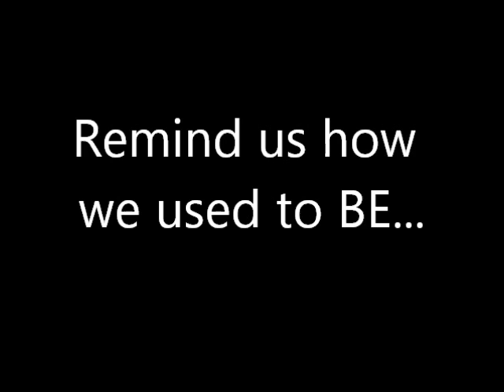REAGLE Rottweiler-Beagle sings GREATEST DOG OF ALL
Video Parody, NOT original lyrics. For entertainment only, not commercial use.   Credits to songwriters and singers included on-screen